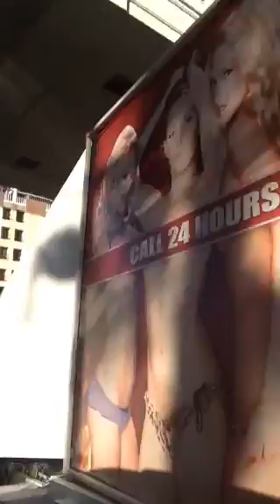Approaching Las Vegas